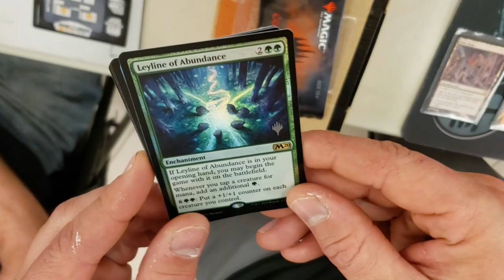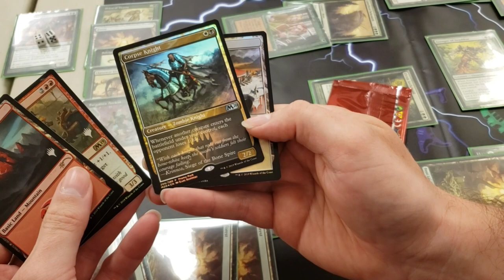Open House Core 2020 on ouvre 2 Premium Promo Pack!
Félicitation a Yannick et Adam!

Credit